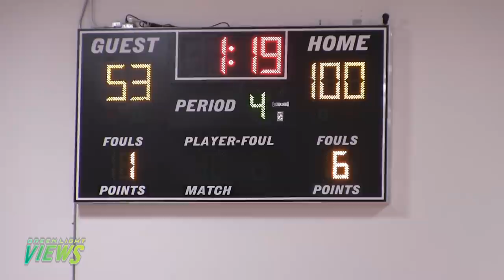THEM BOYS NOT PLAYING With Julian Newman!! FSU Commit Zimife Nwokeji Debut For The Rock!!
Follow All Social Media Platforms Below